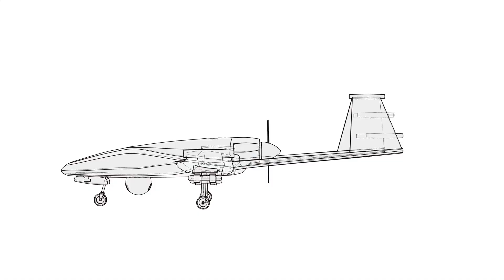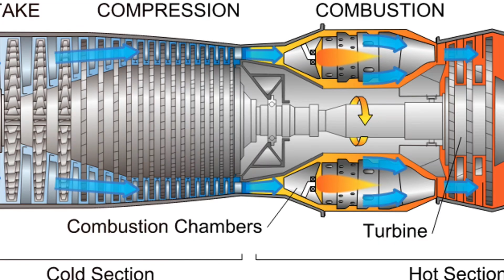China's Secret Weapon: The CH-7 Stealth Drone.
In this episode we learn about China's secret weapon, the CH-7 Stealth Drone. This unmanned aerial vehicle is revolutionizing drone surveillance with its advanced technology and capabilities. Join us as we dive into China's latest military innovation that has captured global attention: the CH-7 stealth drone. Unveiled just ahead of the Zhuhai Air Show, this high-altitude long-endurance unmanned combat aerial vehicle (UCAV) is a remarkable creation by the China Aerospace Science and Technology Corporation (CASC). Initially showcased in 2018, the CH-7 has undergone significant design upgrades and is now poised to redefine drone technology.

 Recent images reveal its striking new bright yellow paint scheme as it prepares for crucial taxi tests before its grand debut. With an impressive wingspan of 26 meters and a maximum takeoff weight of 10 tons, this drone can reach speeds up to 926 km/h while maintaining endurance for up to 15 hours. The sleek flying wing design enhances its stealth capabilities, allowing it to evade enemy radar effectively.

As we explore the features and potential applications of the CH-7, you'll gain insights into how this cutting-edge technology could shape future aerial combat scenarios. Join us on this exciting journey through modern military advancements!

00:00 - Introduction
00:095 - Music
00:129 - Welcome Back
00:158 - China's Military Arsenal Unveiling
00:186 - Latest Military Innovation
00:228 - Spotlight on CH7 Stealth Drone
00:303 - CH7 Overview
00:412 - Recent Developments
00:493 - Design and Features
00:681 - Testing and Development
01:363 - Specifications and Capabilities
02:166 - Design Enhancements
02:404 - Stealth and Combat Effectiveness
03:283 - Anticipation for Jwai Air Show
03:558 - Conclusion